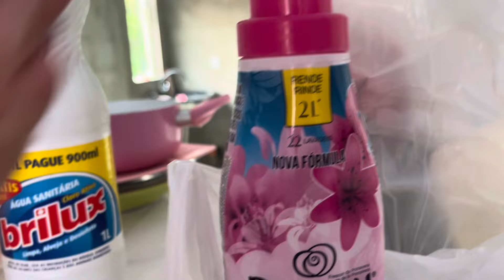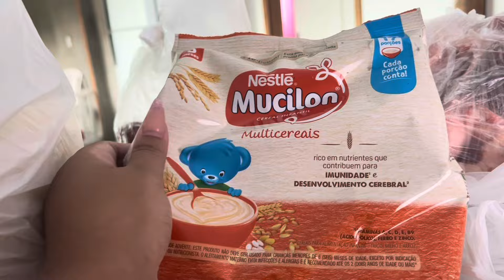MINHA PORTA DA SALA AINDA NÃO CHEGOU😞 VLOG DO NOSSO DIA